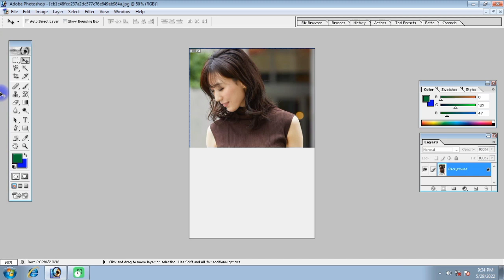How To Joint Picture Editing Background in Photoshop cc, Part BP - 17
joint picture editing background in photoshop cc । part 31 bp । edit zones

Bp video,
Picsart pic editing,
Photo editor,
Photo,
Pic Edit,
how to join picture video,
How to,
How,
how to join video,
photoshop tutorial
photoshop
photoshop editing